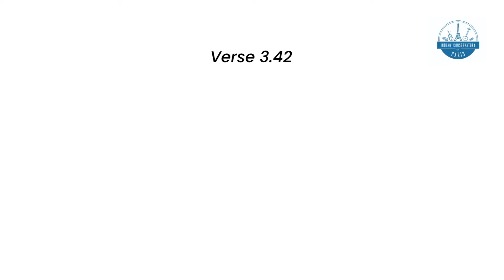Bhagavadgita English Episode 105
Gita is one of the most influential treatise in eastern philosophy. The Bhagavad-Gita is the eternal message of spiritual wisdom from ancient India. The word Gita means song and the word. Bhagavad means God, often the Bhagavad-Gita is called the Song of God.

This series makes the oldest lessons of Sri Krishna relevant to the present generation with a question at the end of each episode and "Time to Reflect"

The story begins on the dusty plains of Kurukshetra, where Arjuna, a famed archer, is poised to fight. But he hesitates. He sees arrayed against him friends, teachers, and kin, and believes that to fight—and likely kill—these men would be to commit a grievous sin and could bring nothing good even if he were to win the kingdom back. Krishna chides him for his cowardice—Arjuna is from the warrior caste after all, and warriors are meant to fight—but then goes on to present a spiritual rationale for battling his enemies, one that encompasses a discussion of the karma, jnana and bhakti yogas, as well as the nature of divinity, humankind’s ultimate destiny, and the purpose of mortal life.

Chapter: 3.42
Verses: 700
Original language: Sanskrit

Presentation: Carnatic Conservatory of Paris
Concept: Bhavana Pradyumna
Creative heads: Bhavana Pradyumna and Pradyumna Kandadai
Audio Mastered at NamVara Studios, Bengaluru by Prasanna Keshava

for contributing with illustrations, time, video making and monetary support.

No part of these videos may be copied, reproduced or used without the prior consent of the association or the authority.

We hope you will consider supporting the work of the Conservatoire Carnatique de Paris by making a donation or sharing their mission with others who would like to help them.